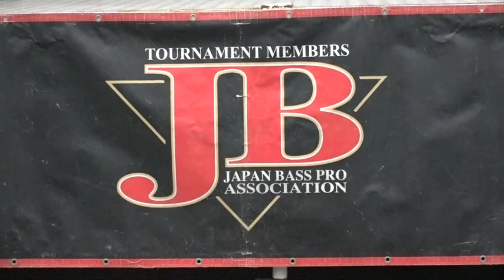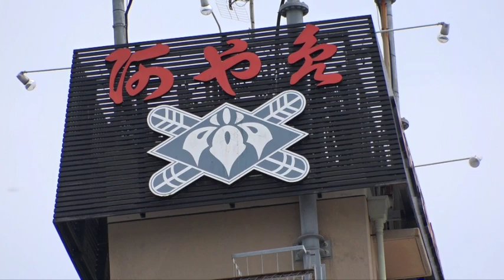JBII 霞ヶ浦 第3戦 Go!Go!NBC!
JBII 霞ヶ浦 第3戦　Go!Go!NBC!の様子です。

あやめ旅館の電話番号に間違いがありました。正しくは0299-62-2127です。

カテゴリ
スポーツ